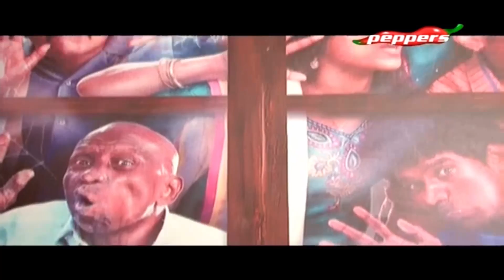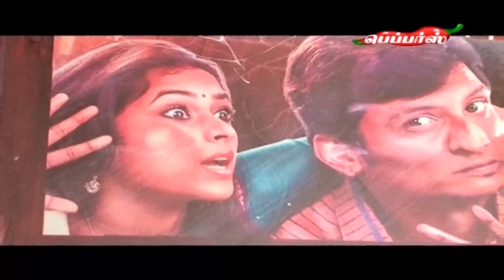First Day First Show - Sangili Bhungili Kathava Thora Public Review | 19 May 2017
On this episode of First Day First Show, we bring the public opinion of Sangili Bhungili Kathava Thora.